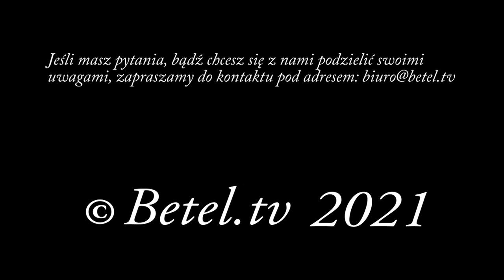Postaraj się wejrzeć w lustro - Leon Wrzecionko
Bóg oczekuje od nas szczerości i prawdy, abyśmy umieli rozpoznać co jest Jego wolą dla naszego życia. Uczy nas jak żyć, aby nasze życie było pełne Bożej chwały i uwielbienia dla naszego Stwórcy.